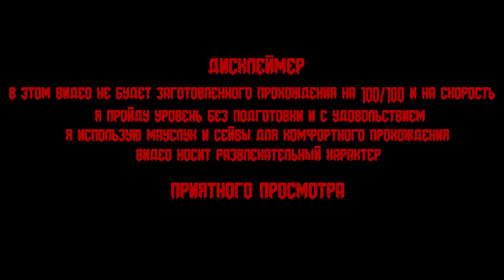2900? 5000! ☠ Speed of Doom MAP28: Twilight Massacre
Название WAD: Speed of Doom
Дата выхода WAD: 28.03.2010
Авторы WAD: Joshy, Darkwave0000
IWAD: doom2.wad
PWAD: SODfinal.wad
Карта: MAP28 - Twilight Massacre

Сложность: Ultra-Violence
Старт с пистолета

Таймкоды:
00:00 Дисклеймер
00:10 Вступление
01:52 Прохождение
01:01:07 Итоги
01:02:29 Концовка